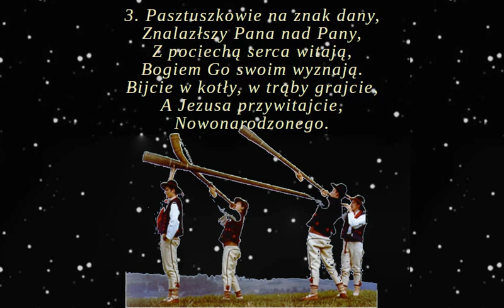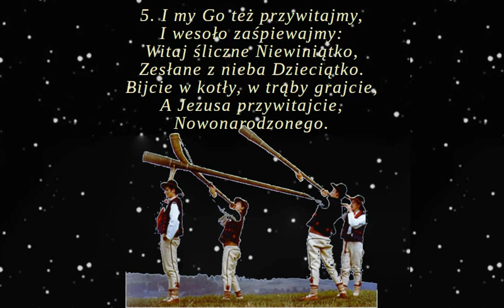Cieszmy się - melodia 1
Ulubiona kolęda mojego brata, melodia śpiewana od lat w naszej rodzinie.

00:00 → 1. zwrotka
00:20 → 2. zwrotka
00:40 → 3. zwrotka
01:00 → 4. zwrotka
01:20 → 5. zwrotka
01:40 → 6. zwrotka